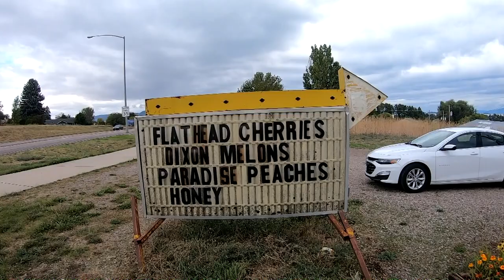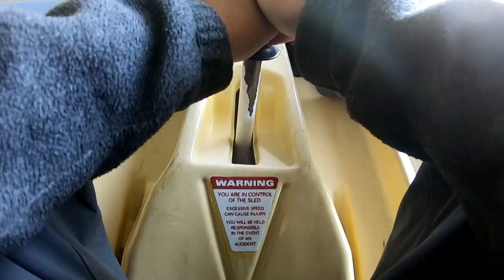Whitefish Montana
Whitefish Montana. We head north from Missoula Montana to Whitefish along US 93. We pass through the Flat head Reservation and shop for Huckleberries' before arriving at our Air B & B in Whitefish Montana.

Video Gear:
*Editing software:  Movie Studio 17 Platinum
*Helmets: Bell Revolver EVO & Bell MAG 9 SENA,
*Jackets: Sedici, Revit & Fly High Viz